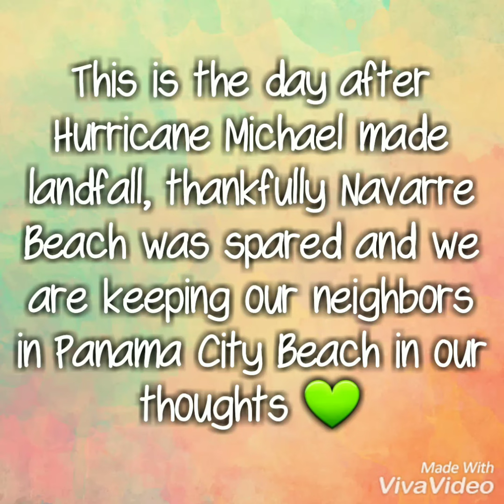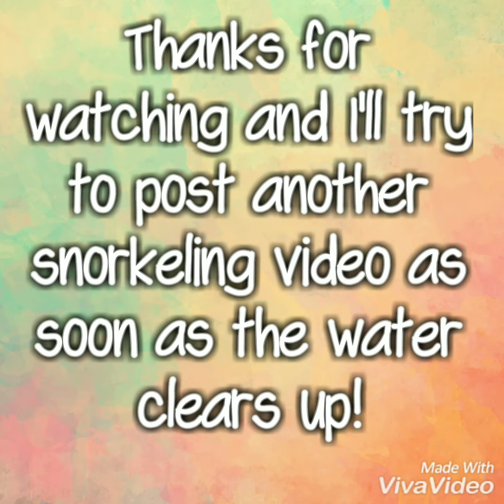*VIRTUAL SHELLING* on Navarre Beach one day after Hurricane Michael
Sorry it's not a snorkeling video but as you'll see the water was brown like tea after the storm. Just a quick look at the shells washing up in the waves and my shell finds! I used a net to scoop them up from the water. I'll try to get another snorkeling video as soon as the Gulf clears up a bit!

✔Check out my Fine Art America profile to see all of my beach and shell photography, you can purchase prints as well as an assortment of accessories!